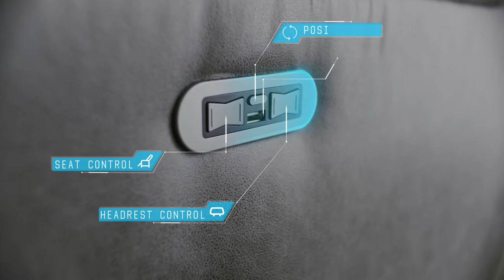Tech Sofa Series 2: A New Generation of Smart Power Recliners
Tech Sofa welcomes you to a contemporary age of comfort!

Our feature-packed Series 2 line of power recliners are available in single Armchair, 2-Seater (with or without console), 3-Seater, and Corner Sofa sizes.

Enjoy a huge range of exclusive proprietary features that create the ultimate home cinema experience, including:

- Double-layered back for extra comfort
- Super-soft padded arms
- Instant cooling cup holders with LED lights
- Child locks
- Armrest consoles allowing for easy sear and headrest control
- Seat control headrest control buttons
- Power recliner seats
- Power recliner head rest
- Built-in USB ports and power outlets
- Bluetooth audio speakers
- LED lights
- Wireless phone charger
- Drop down table surface
- Pull-out storage drawers

Expertly made with exclusive tech features, we’ve got a very talented team of people to help you get the perfect sofa. and find out how we can help you.

Welcome to Tech Sofa! We're revolutionising the Recliner Sofa market with our new generation of 'Smart Sofas'. Our incredibly comfortable range of recliner sofas and armchairs are packed with cutting-edge features and technology to create a relaxing and convenient experience in your own home. Whether you're looking to create the ultimate home cinema or gaming experience, improve comfort and relaxation, or benefit from the many family-friendly features such as storage space, phone charges, drink coolers and more, you'll find all of this and more within each of our stylish, comfortable and contemporary series of Tech Sofas!

Tech Sofa
Athena House
1 Olympus Park
Quedgeley
Gloucester
GL2 4NF